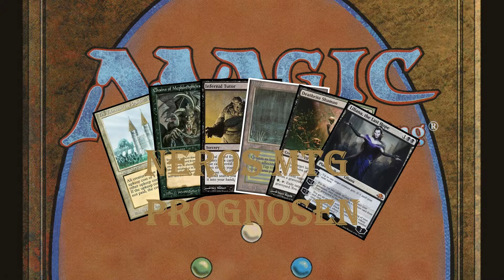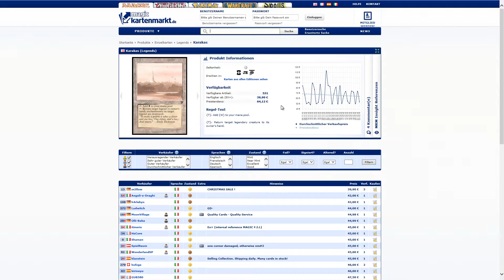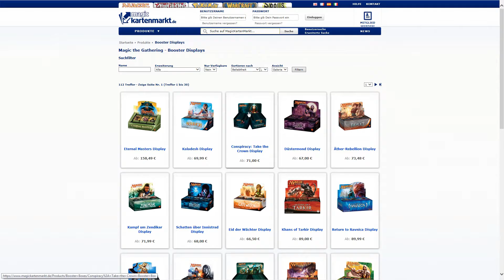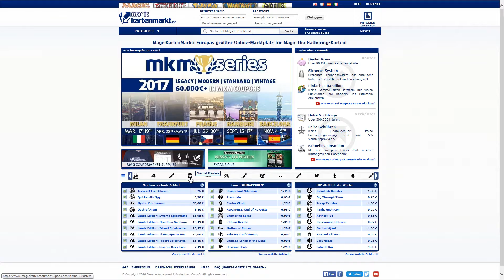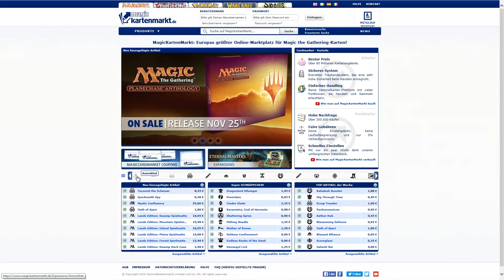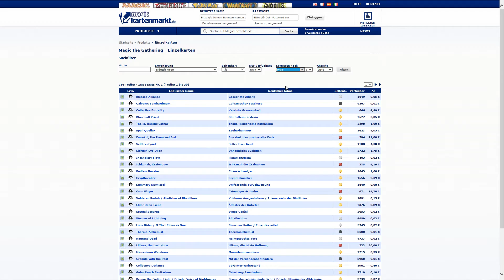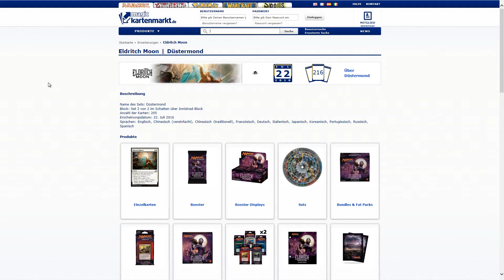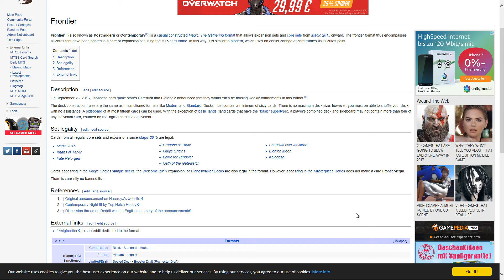Let's Talk - Magic The Gathering - Folge 12 - Frontier und Eternal Masters Update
Dies ist ein neues Format, indem ich mit Euch etwas über Magickarten reden will.
Dieses Format ist nicht fest durchstruktutiert, sondern wir reden über Neuerungen, Neuigkeiten, Änderungen und Preise.
Außerdem äußere ich meine Eindrücke und meine Vorstellungen, wie sich Preise entwickeln können.
Viel Spaß und viel Spaß beim Diskutieren (nett, ohne Beleidigungen).